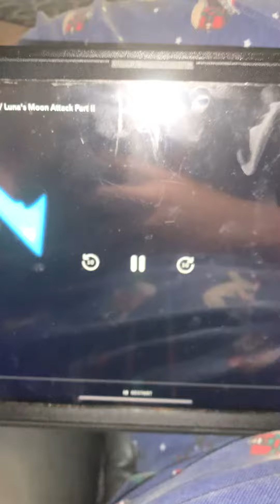PJMasks theme song 🎵